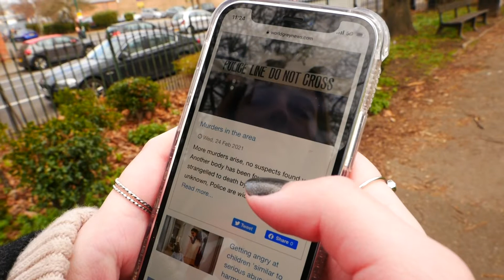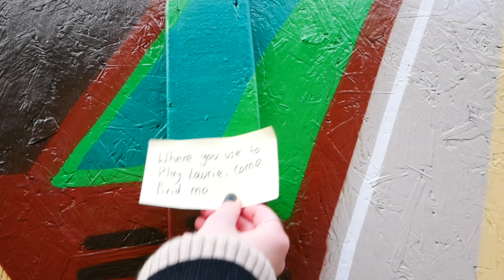Silhouette - Horror Short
Another Horror Short made for college.